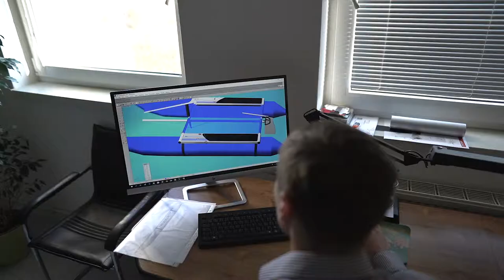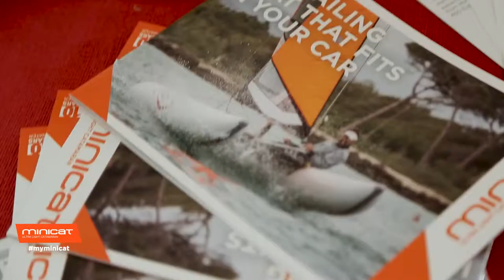Martin Horák - Čestné uznání Inovační firma Zlínského kraje roku 2018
Martin Horák – design (Bílovice)

V nově zrekonstruované bývalé škole v Bílovicích vyrábí Martin Horák nafukovací katamarány. Lodě jsou mimo jiné unikátní tím, že je lze poměrně pohodlně převážet i v autech. Už deset let se jeho firma zabývá výrobou plavidel, své jméno si vybudovala už i v zahraničí. Soutěžil s projektem Vývoj nového katamaránu MINICAT GUPPY.